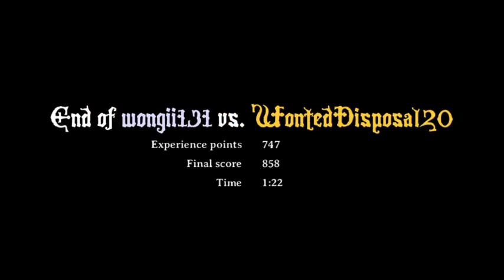magic rampage air build